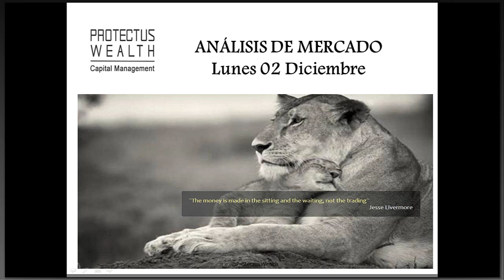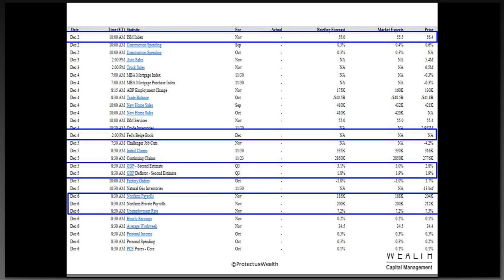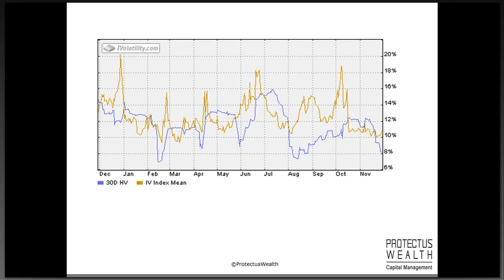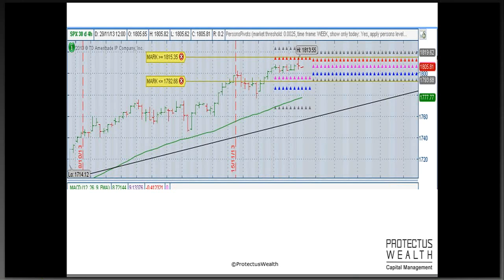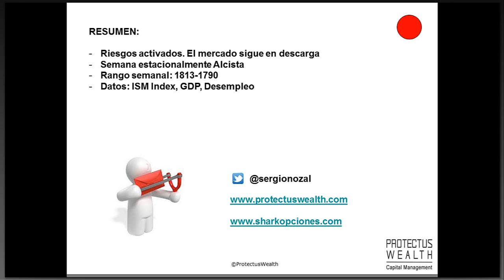Vídeo análisis de los mercados financieros americanos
Sergio Nozal como cada lunes nos hace un resumen a lo más destacado de los mercados financieros americanos de cara a esta semana.